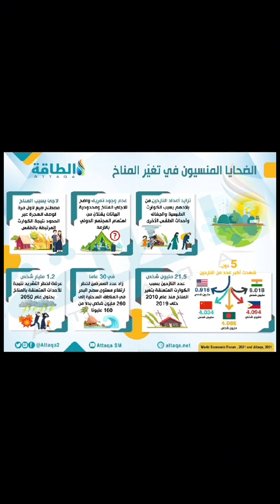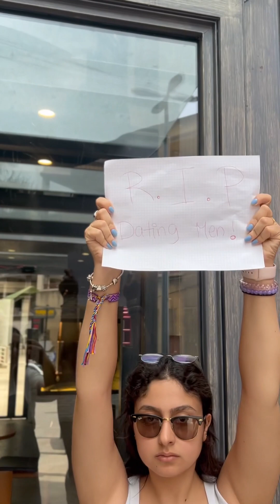انخفاض اعداد السكان في العالم... اسباب وارقام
تنفيذ:
ميرا فاضل داغر
ماري-جوزيه سعادة
كلوي ابي نادر
جاين عطالله
مارون سعد
تقلا صليبا